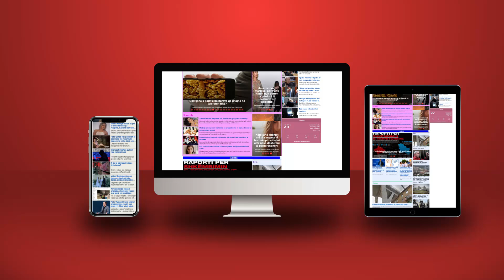Rama mburret me drejtësinë dhe i dërgon 'selam’ Berishës: SPAK-un nuk ta solla unë!